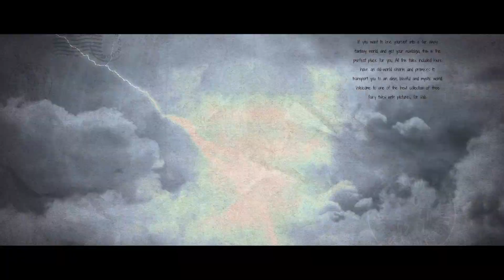Primele patru trâmbițe - Prezentarea VI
APOCALIPSA SPERANȚEI (VI)

Subiectul: Primele patru trâmbițe
Capitolele 8 și 9 sunt cele mai dificile capitole din cartea Apocalipsa. Ioan vede șapte îngeri pregătiți să sune din șapte trâmbițe. Această viziune este paralelă cu viziunea celor șapte peceți și acoperă aceeași perioadă istorică. În cadrul acestei emisiuni vom încerca să descifram simbolurile primelor patru trâmbițe și să identificăm corespondentele lor în istorie. Cheia pentru a înțelege simbolurile din cartea Apocalipsa o constituie înțelegerea Vechiului Testament.